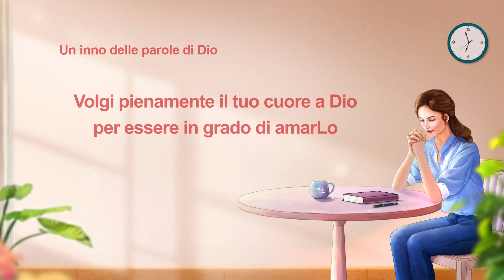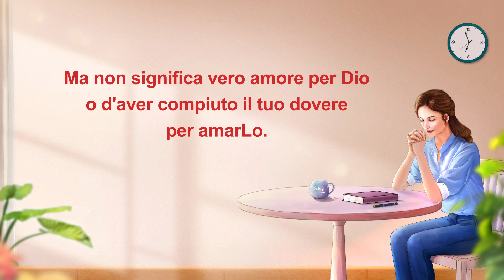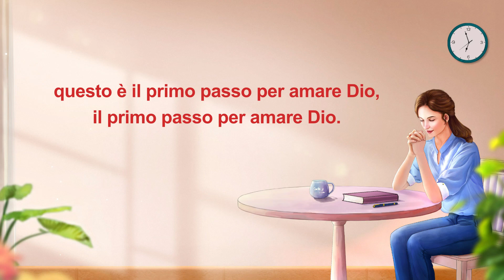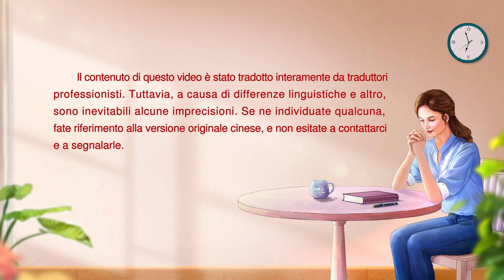Cantico cristiano - Volgi pienamente il tuo cuore a Dio per essere in grado di amarLo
Strofa 1
Quando tutto ciò che insegui nel cuore
è per amare e ottenere Dio,
hai rivolto il cuore a Lui.
Non pensi al futuro, a cosa accadrà.
Non c'è altro nel tuo cuore
che Dio e le Sue parole.

Pre-ritornello 1
Volgere il cuore a Dio è il modo
per amarLo e conoscere la Sua indole.

Ritornello
Protendersi verso Dio con tutto il cuore,
volgerlo interamente a Lui,
questo è il primo passo per amare Dio,
il primo passo per amare Dio.

Strofa 2
Nutriti delle Sue parole, prega ogni giorno,
tieni da conto la Sua volontà e l'opera della Chiesa,
amaLo e soddisfa il Suo cuore,
e il tuo cuore apparterrà a Lui.
Quando qualcuno dona il suo vero cuore a Dio,
la sua esperienza di vita ha inizio.
La sua indole inizia a cambiare,
cresceranno il suo amore e conoscenza di Dio.

Strofa 3
Volgere il cuore a Dio è un requisito
per amarLo, per capirLo
e per porsi sulla retta via.
È ciò che devi fare.
Ma non significa vero amore per Dio
o d'aver compiuto il tuo dovere per amarLo.
Volgere il tuo cuore a Dio è la prima cosa da fare
e il solo modo per amarLo veramente.

Ponte
Coloro che amano Dio sono quelli che cercano la vita.
Inseguono la verità e davvero vogliono Dio.
Sono illuminati, mossi dallo Spirito.
Possono essere guidati da Dio.

Ritornello
Outro
Se vuoi amare Dio, volgi il tuo cuore a Lui.

da "La Parola appare nella carne"